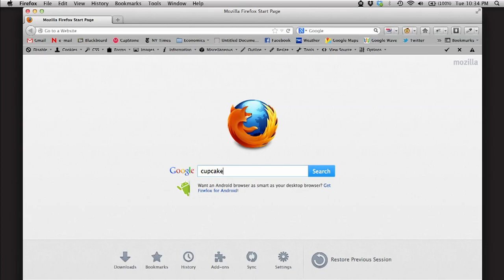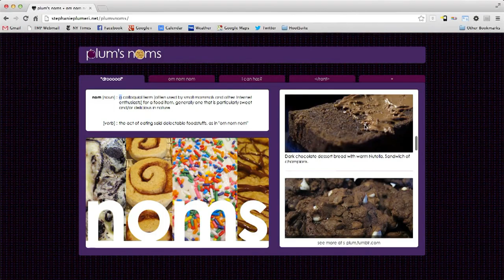Internet vs. Cupcake III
Developers can get obsessed with pixels. Bakers can get obsessed with sprinkles. Here's a sweet reminder to never let the details get in the way of good taste.